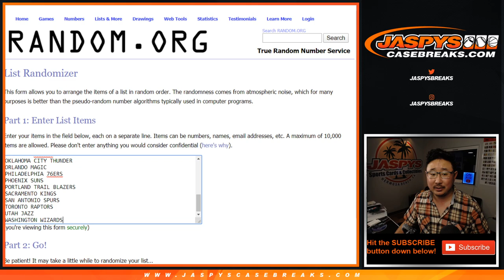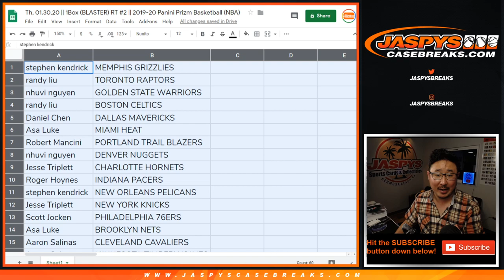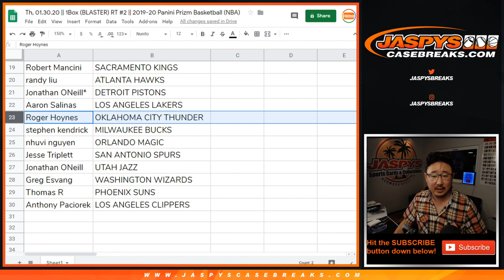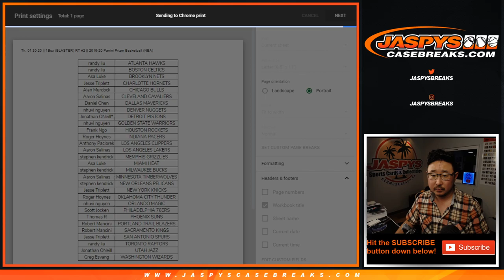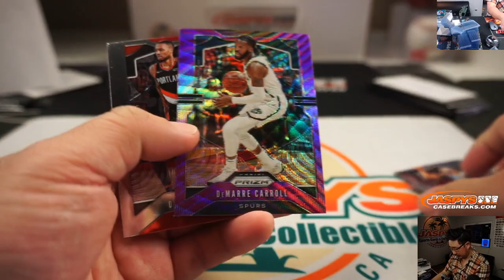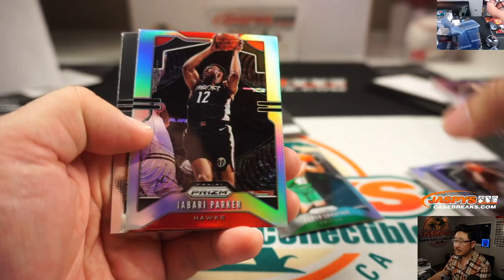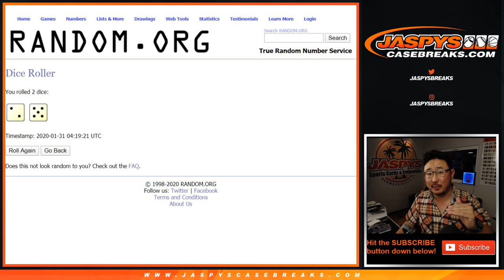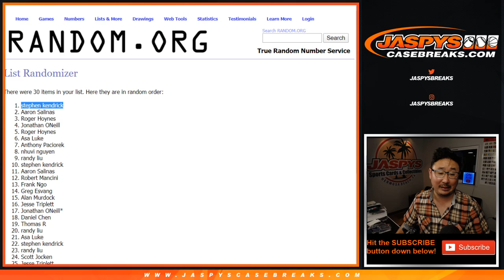Th, 01.30.20 || 1Box (BLASTER) RT #2 || 2019-20 Panini Prizm Basketball (NBA)